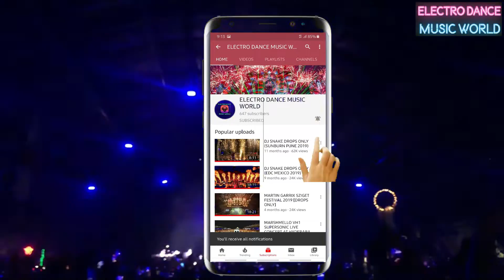BEYOND WONDERLAND 2021 - BEST DROPS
BEYOND WONDERLAND 2021 BEST DROPS / AFTERMOVIE
EVENT ORGANISED IN SOUTHERN CALIFORNIA, USA.
I HAVE TRIED TO INCLUDE ALL EDM ARTITS.
0:00 TIESTO
1:20 KSHMR
2:43 GRYFFIN
3:53 ALISON WONDERLAND
4:49 KAYZO
5:34 DIPLO
6:08 DEORRO
6:58 SUBTRONICS
8:03 DJ DIESEL
8:57 EPTIC
9:39 WOOLI
10:25 BARELY ALIVE B2B VIRTUAL RIOT B2B MODESTEP
11:24 GAMMER
12:37 GHASTY
13:08 SPACE LACES

BEYOND WONDERLAND 2021
BEYOND WONDERLAND 2021 DROPS ONLY
BEYOND WONDERLAND 2021 VLOG
BEYOND WONDERLAND 2021 AFTERMOVIE

IMPORTANT INFORMATION
-ONLY FOR ENJOYMENT PURPOSE
-NO MONETARY PURPOSE.

NOT WATCH MY VIDEOS YET THIS ARE THE LINKS...

BEYOND WONDERLAND 2021, BEYOND WONDERLAND 2021 DROPS ONLY, BEYOND WONDERLAND 2021 BEST DROPS, BEYOND WONDERLAND 2021 VLOG, BEYOND WONDERLAND 2021 AFTERMOVIE,